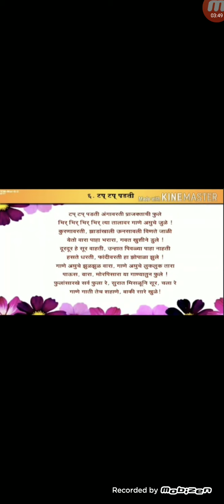ईयत्ता:७: मराठी: कविता:६: टप टप पडती.